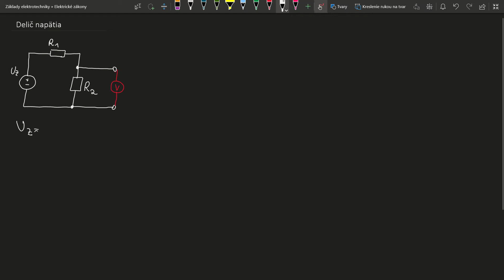Seriové zapojenia odporov - delič napätia